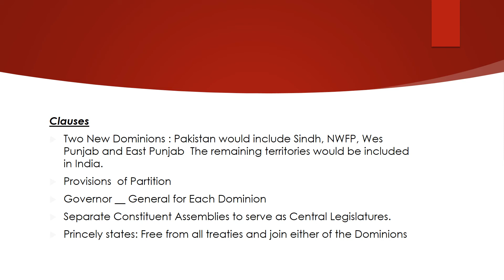Lecture 3 PST XII